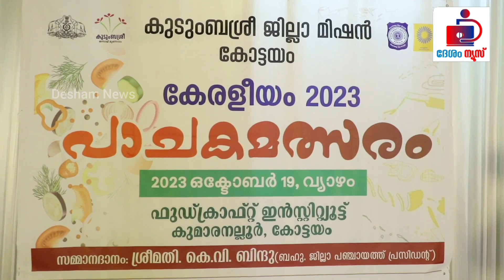കേരളീയം 2023 കുടുംബശ്രീ ഫുഡ് ഫെസ്റ്റ് ;കോട്ടയം /Food Fest Kottayam /Desham News